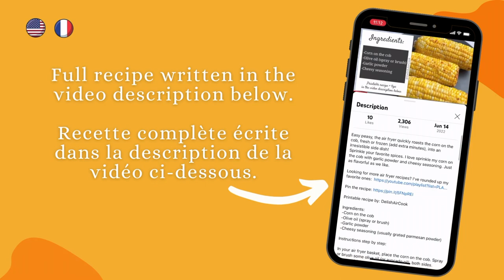Brussels sprouts Instant Pot | Pressure cooker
Brussels sprouts make an easy healthy side dish. Thanks to the Instant Pot it's ready in no time.

Just be careful not to overcook them. Adjust cooking time depending on the size of the Brussels sprout (Mine were medium size).

Ingredients ⬇️
-Brussels sprouts (organic medium size) 2lbs
-Garlic powder
-Sea salt

Instructions ⬇️
In the inner pot, pour 1 cup of water. Place the trivet into it and put the rinsed Brussels sprouts. (Brussels sprouts medium size.)
Sprinkle garlic powder and add sea salt. (according to your taste)
Then, close the lid and turn knob to SEALING position.
STEAM - High - 3 minutes + QR*
[QR= Quick Release  - (steam or pressure cook or manual)]
When it's done, carefully, release the pressure. Carefully, open the lid.
Take the Brussels sprouts out and serve right away.
Tender and flavorful. (Add 1 minute if you prefer more tender)
Enjoy! Bon appetit

You made this recipe, tag  @DelishAirCook with your picture. I'd love to feature your creation.

                    Air Fryer And Pressure Cooker recipes | Delish Air Cook

🇫🇷 Les choux de Bruxelles font un plat d'accompagnement facile et sain. Grâce à l'Instant Pot, il est prêt en un rien de temps.

Ingrédients ⬇️
-Choux de Bruxelles (bio taille moyenne) 2lbs
-Poudre d'ail
-Sel de mer
-Eau 250ml

Instructions ⬇️
Dans le pot intérieur, versez 250ml d'eau. Placez-y le panier à vapeur et mettez les choux de Bruxelles rincés. (Choux de Bruxelles de taille moyenne.)
Saupoudrez de poudre d'ail et ajoutez le sel de mer. (selon votre goût)
Ensuite, fermez le couvercle et tournez le bouton en position SEALING.
VAPEUR/STEAM - High - 3 minutes + QR*
[QR = Quick Release - (vapeur ou cuisson sous pression ou manuel)]
Lorsque c'est terminé, avec précaution, relâchez la pression. Soigneusement, ouvrez le couvercle.
Sortez les choux de Bruxelles et servez aussitôt.
Tendre et savoureux. (Ajouter 1 minute si vous préférez plus tendre)

Bon appétit !

Vous avez fait cette recette, taguez  @DelishAirCook   avec votre photo. J'aimerais présenter votre création.